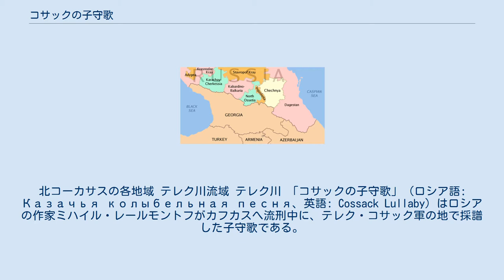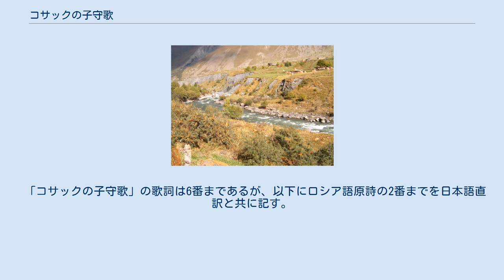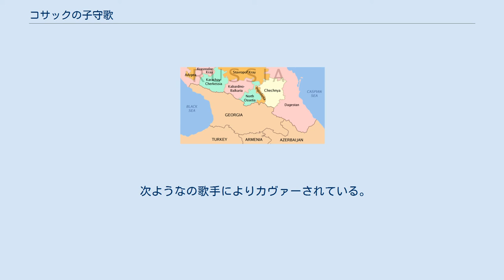コサックの子守歌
ミハイル・レールモントフ
北コーカサスの各地域 テレク川流域 テレク川 「コサックの子守歌」（ロシア語: Казачья колыбельная песня、英語: Cossack Lullaby）はロシアの作家ミハイル・レールモントフがカフカスへ流刑中に、テレク・コサック軍の地で採譜した子守歌である。
 1837年、ロシアの文豪アレクサンドル・プーシュキンはジョルジュ・ダンテスを相手に決闘をして、その時の傷で2日後に亡くなった。
これを聞いたミハイル・レールモントフは「詩人の死」と題する詩を書いて、当時のロシア皇帝の取り巻きの貴族階級の犠牲になったことを嘆いた。
 それが貴族階級を糾弾するように取れる内容になったので、彼はカフカースへ流刑された。
 レールモントフはカフカスのテレク・コサック軍の地で老婆が歌っていた子守歌を1838年に採譜し、ロシア語詩に直したのがこの「コサックの子守歌」で、当時テレク・コサック軍は現在のオセチア地方で、テレク川を越えて東から侵犯してくるイングーシ人、チェチェン人と戦って、ロシア辺境の守りとなっていた。
 彼はこれをモスクワへ持ち帰ったために広く流布するようになった。
 実際には、レールモントフはサンクトペテルブルクへ帰る途中のヴォロネジで採譜をしたという。
 アレクサンドル・グレチャニノフは、この詩に基づき歌曲『子守歌』（作品1-5）を作曲しており、現在も広く歌われている。
 「コサックの子守歌」の歌詞は6番まであるが、以下にロシア語原詩の2番までを日本語直訳と共に記す。
 この子守歌は、ソ連時代には歌詞の2番以降が構成諸地方に住むチェチェン人を疎外する内容であまり歌われなくなったが、日本では津川主一訳の「眠れやコサックの　いとし子よ」で始まる歌詞、度会祐一訳の「眠れや愛し子　安らかに」で始まる歌詞などが好んで歌われていて 、日本で編集する「世界子守歌集」などにも必ず含まれる。
 次ようなの歌手によりカヴァーされている。